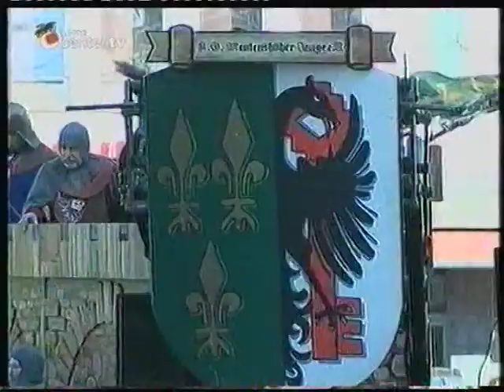Kaiser Karl im Rosenmontagszug Aachen 2011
Die KG Moulenshöher Jonge 1960 von Aachen marschieren im Rosenmontagszug seit 1960 mit; seit 2000 mit einem zur Burg umgebauten Wagen mit Ihrem Kaiser Karl als Ritter und Burgfräuleins in der Fussgruppe.